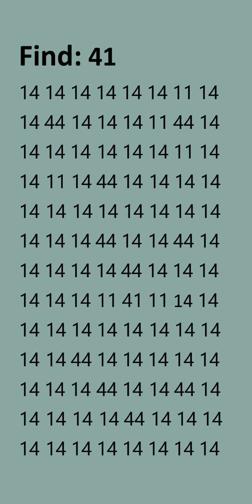October 7, 2024